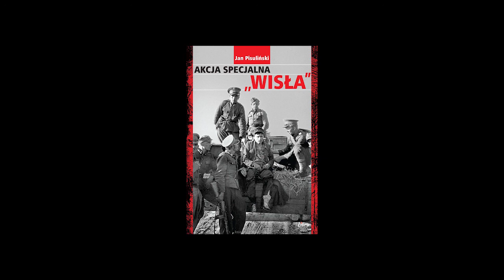Debata z okazji 70. rocznicy akcji "Wisła". Najnowsze badania cz.1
Rozmowa organizowana w ramach cyklu debat „Modele pojednania”, wspierających polsko-ukraiński dialog, przy współpracy Centrum Kompetencji Wschodnich.

NASI GOŚCIE:
prof. Jan Pisuliński – historyk, w 2000 r. obronił rozprawę doktorską na Wydziale Socjologiczno-Historycznym Uniwersytetu Rzeszowskiego Kwestia ukraińska w polskiej polityce zagranicznej w latach 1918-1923, napisaną pod kierunkiem prof. Ewy Orlof. W 2010 r. habilitował się na Wydziale socjologiczno-Historycznym UR na podstawie rozprawy: "Przesiedlenie ludności ukraińskiej z Polski do USRR w latach 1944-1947" (Rzeszów 2009). Od 2011r. zatrudniony na stanowisku profesora nadzwyczajnego w Zakładzie Historii Najnowszej IH UR, od września 2012 r. kierownik Zakładu. W latach 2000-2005 pracował także w Biurze Edukacji Publicznej Oddziału Instytutu Pamięci Narodowej w Rzeszowie. Członek redakcji „Nowej Ukrainy”, członek powstałego w 2015 r. Polsko-Ukraińskiego Forum Historyków. Zainteresowania badawcze: relacje polsko-ukraińskie w XX w., dzieje dyplomacji polskiej w XX w., prawa człowieka. Autor ponad 60 publikacji naukowych, w tym dwóch monografii ("Nie tylko Petlura. Kwestia ukraińska w polskiej polityce zagranicznej w latach 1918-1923", Wrocław 2004, "Przesiedlenie ludności ukraińskiej z Polski do USRR w latach 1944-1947", Rzeszów 2009), najnowszej publikacji "Akcja Specjalna Wisła"(2017).

dr hab. Rafał Wnuk – historyk, w latach 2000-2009 naczelnik Biura Edukacji Publicznej Instytutu Pamięci Narodowej Oddział w Lublinie. Wieloletni pracownik naukowy Instytutu Studiów Politycznych Polskiej Akademii Nauk, w pracowni Ziem Wschodnich II RP w Warszawie (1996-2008). Od 2008 wykładowca w Instytucie Historii Katolickiego Uniwersytetu Lubelskiego Jana Pawła II. Były kierownik Działu Naukowego Muzeum II Wojny Światowej w Gdańsku oraz jeden z autorów wystawy głównej Muzeum. Były członek redakcji półrocznika historycznego „Pamięć i Sprawiedliwość”.
Wyróżniony m.in. Nagrodą im. Jerzego Giedroycia jako współautor książki "Wojna po wojnie. Antysowieckie podziemie w Europie Środkowo-Wschodniej w latach 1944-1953".

dr Mariusz Zajączkowski - historyk i politolog, adiunkt w Instytucie Studiów Politycznych PAN, pracownik Oddziałowego Biura Badań Historycznych IPN w Lublinie, członek powstałego w 2015 r. Polsko-Ukraińskiego Forum Historyków. Interesują go relacje polsko-ukraińskie w XX stuleciu, w tym problematyka działalności ukraińskiego podziemia na byłych i obecnych ziemiach Polski w czasie II wojny światowej i we wczesnych latach powojennych. Opublikował m.in.: "Giedroyc a Ukraina. Ukraińska perspektywa Jerzego Giedroycia i środowiska paryskiej „Kultury” (2014, współredaktor z Magdaleną Semczyszyn), "Ukraińskie podziemie na Lubelszczyźnie w okresie okupacji niemieckiej 1939–1944" (2015), "Pod znakiem króla Daniela. OUN-B i UPA na Lubelszczyźnie 1944–1950" (2016). Za monografię "Ukraińskie podziemie na Lubelszczyźnie..." został wyróżniony Nagrodą im. Profesora Tomasza Strzembosza.

ks. dr Stefan Batruch – proboszcz Parafii Greckokatolickiej p.w. Narodzenia Najświętszej Marii Panny w Lublinie. Urodził się w Miastku na Pomorzu Środkowym. Ukończył Seminarium Lubelskie w 1989 r. W tym okresie angażował się aktywnie w pracę duszpasterską wśród młodzieży, był współorganizatorem greckokatolickiego ruchu młodzieżowego „Sarepta”, prowadził spotkania katechizacyjne ze studentami lubelskich uczelni, pełnił obowiązki dziekana alumnów greckokatolickich, organizował sesje naukowe i różne uroczystości okolicznościowe. Uczestniczy w pracach sekretariatu Kapituły Nagrody Pojednania Polsko-Ukraińskiego. Zainicjował spotkania na granicy polsko-ukraińskiej pod nazwą „Europejskie Dni Dobrosąsiedztwa” i inne liczne inicjatywy sprzyjające polsko-ukraińskiemu dialogowi. Prezes Fundacji Kultury Duchowej Pogranicza.

Aleksandra Zińczuk – badaczka dziedzictwa kulturowego i historycznego, szczególnie pogranicza etnicznego i trudnej pamięci (Wołyń, świadectwa ratowania i udzielania pomocy, akcje przesiedleńcze, operacja „Wisła”). Autorka wydawnictw i tekstów poświęconych historii kultury, animatorka życia społecznego. Prowadzi ekspedycje terenowe, inicjatywy społeczne i artystyczne wspierające polsko-ukraińskie pojednanie.